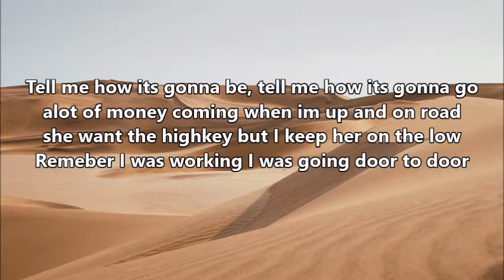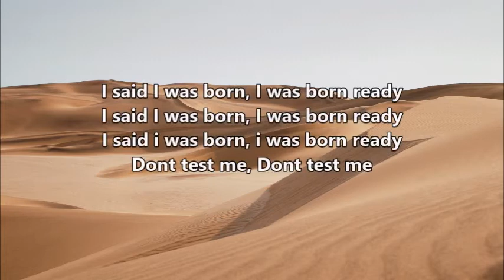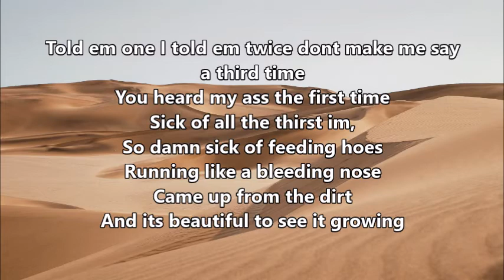John Wolf - Born Ready Lyrics